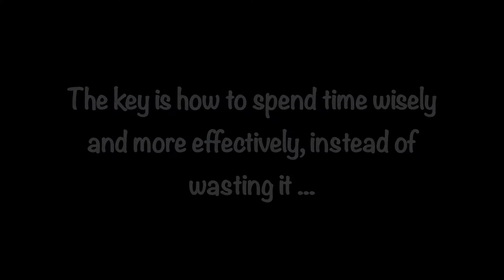Be Present...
RFS 9th grader Noor Assi (9C) filmed and produced this video as part of the School's November Digital Detox.